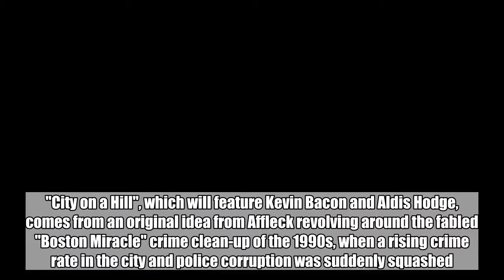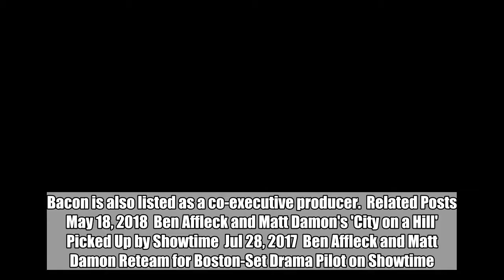Ben Affleck and Matt Damon's 'City on a Hill' Picked Up by Showtime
The series is inspired by the fabled 'Boston Miracle' crime clean-up of the 1990s, when a rising crime rate in the city and police corruption was suddenly squashed.  May 18, 2018  AceShowbiz -   A new Boston, Massachusetts crime drama produced by Matt Damon and Ben Affleck has been picked up by bosses at cable network Showtime. "City on a Hill", which will feature Kevin Bacon and Aldis Hodge, comes from an original idea from Affleck revolving around the fabled "Boston Miracle" crime clean-up of the 1990s, when a rising crime rate in the city and police corruption was suddenly squashed.  "The series is a penetrating look at the larger criminal justice system and those who operate within it, with mesmerizing performances by Kevin Bacon and Aldis Hodge anchoring the suspense," Showtime CEO David Nevins says in a statement.   Affleck and Damon will executive produce under their Pearl Street Films banner. Bacon is also listed as a co-executive producer.  Related Posts  May 18, 2018  Ben Affleck and Matt Damon's 'City on a Hill' Picked Up by Showtime  Jul 28, 2017  Ben Affleck and Matt Damon Reteam for Boston-Set Drama Pilot on Showtime